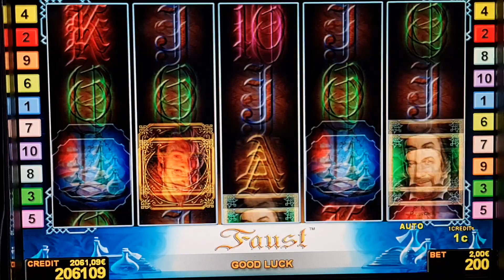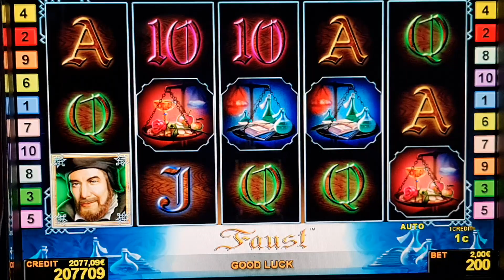Faust t! #2 Euro Bet ! slot machine! Freispiele!novoline